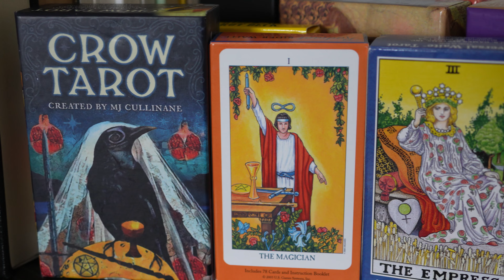How I Discovered My Spirit Animal (And How To Find Yours!)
Today I'm sharing my unique story about how I discovered my spirit animal along my path and I have some insight about how you can go about finding yours!

00:00 - Intro
00:16 - Story of how I found mine
02:28 - How you can find yours
07:04 - Final thoughts